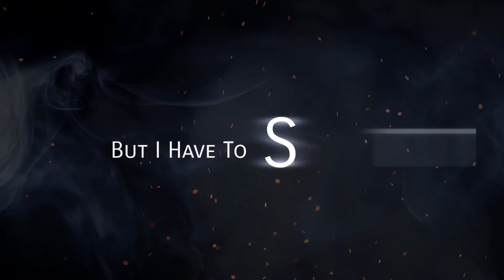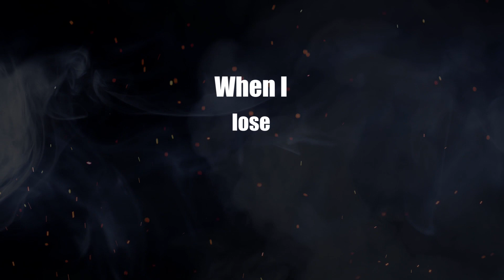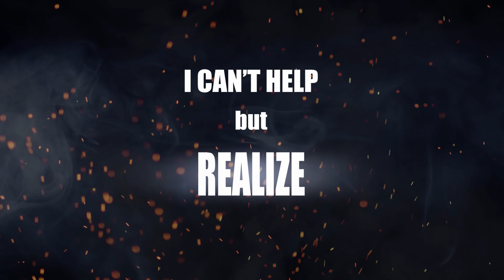Autumn Kings - Devil in Disguise (Lyric Video)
Video: Gene Schilling